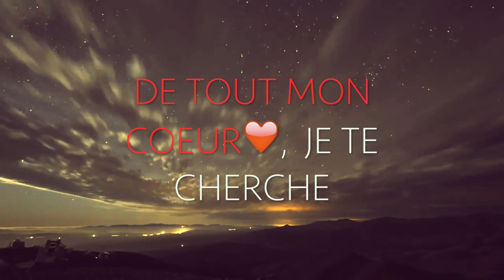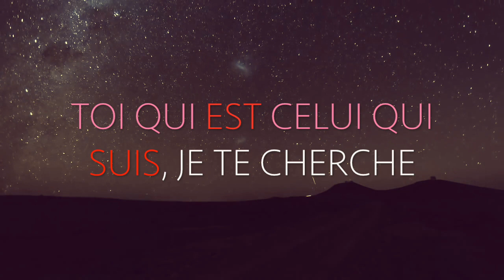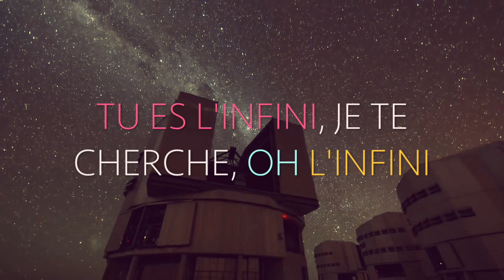Jésus, je te cherche